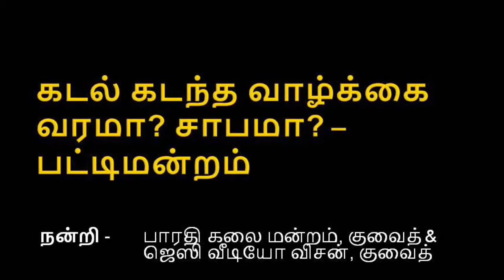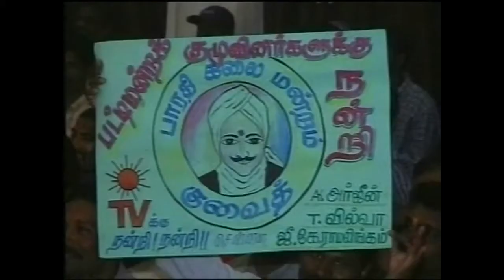கடல் கடந்த வாழ்க்கை சாபமே பட்டிமன்றம் இராஜா II PATTIMANDRAM in Tamil II iniyavai kooral 28 II Selva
பட்டிமன்றம் இராஜா - கடல் கடந்த வாழ்க்கை வரமா? சாபமா?
இந்த பட்டிமன்றத்தை முழுதாக காண, கீழே உள்ள இணைப்பை சொடுக்கவும்